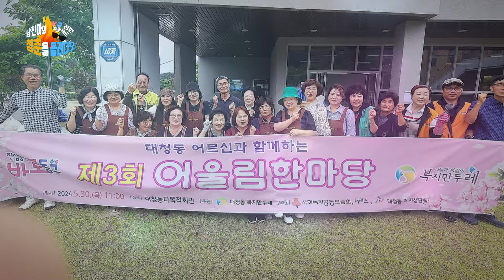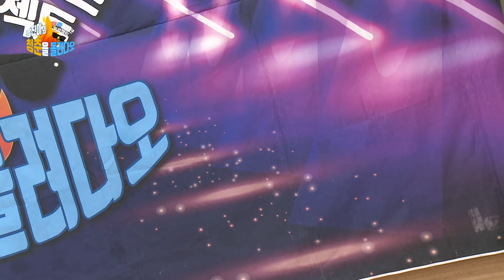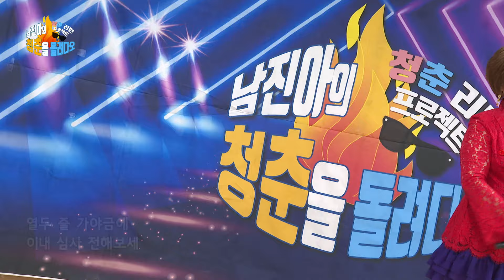[남진아의청춘을돌려다오] 267회 대청동복지만두레 봉사의 여왕들과 함께!